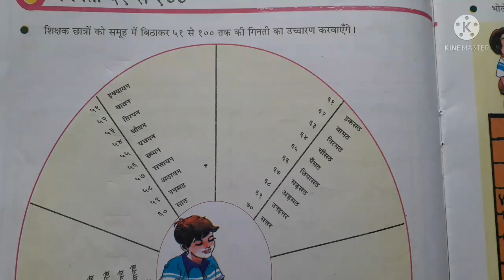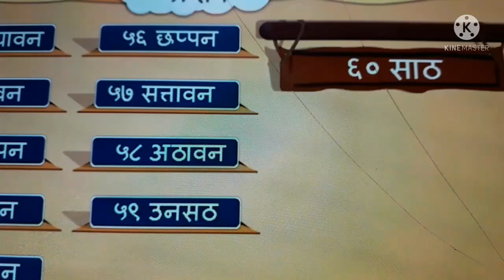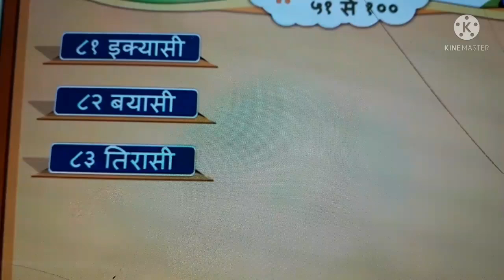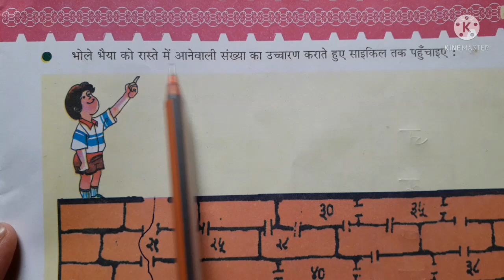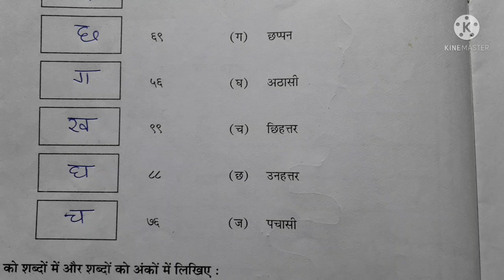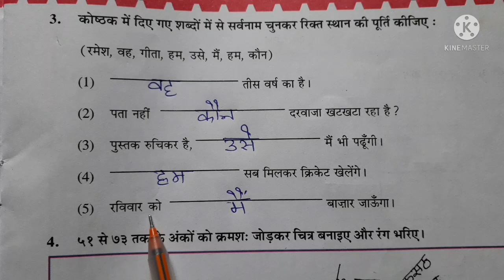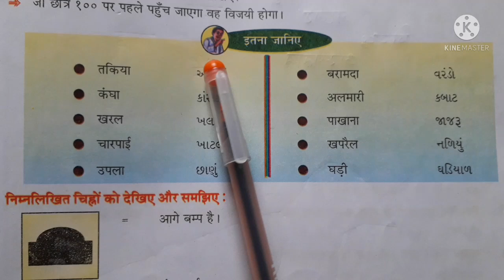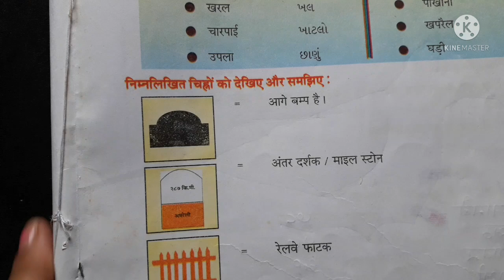std-6 chap-4( गिनती 51-100)sem-1 ncrt Hindi